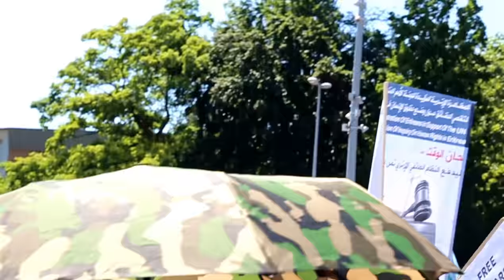Eritrean Demonstration 23 june 2016 GENEVA in support to CIHR in ERITREA